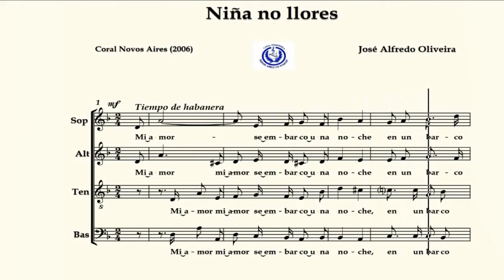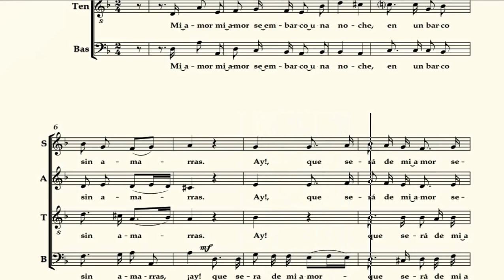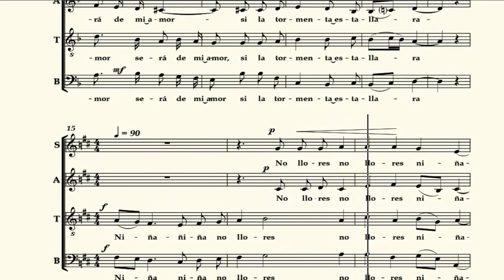SOPRANO. Niña no llores